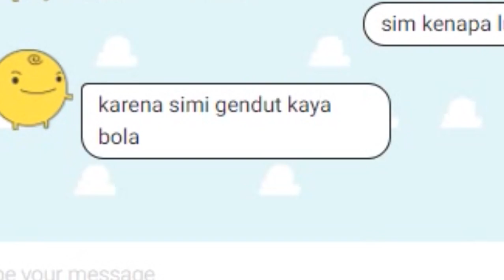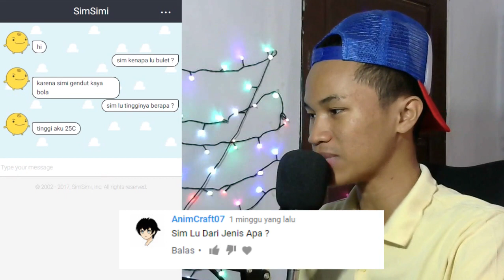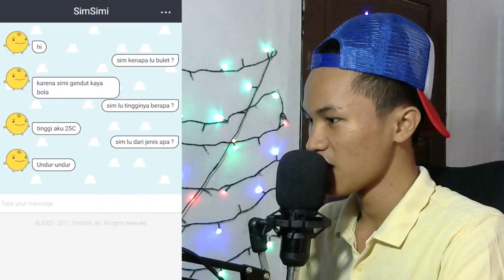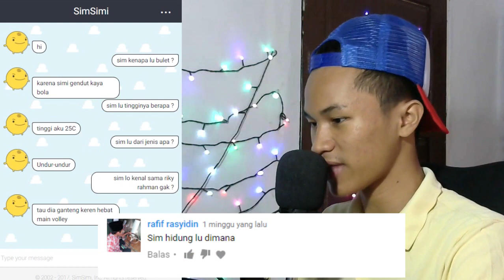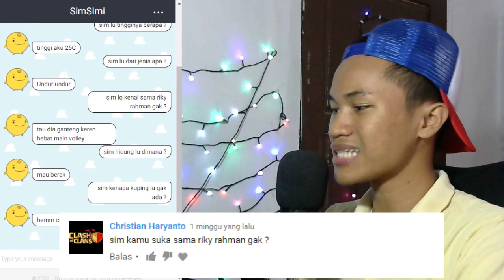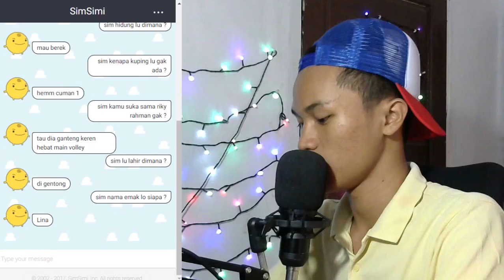Simi ?, MENGANUT BUMI BULAT ATO DATAR ?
Selamat Datang !
Welcome Back !
Kembali Lagi ! Di Channel gua
Budayakan Like sebelum nonton ya, semoga ngakak deh haha

oke sekarang kita mainin game :

DYOM

Langsung saja kawan - kawan tonton video nya diatas yaa

bagi kalian yang punya saran game apa yang seru buat di mainin, dan saran - saran lainnya silahkan tulis di kolom comment yaaa !!

sampai jumpaaa baaaay